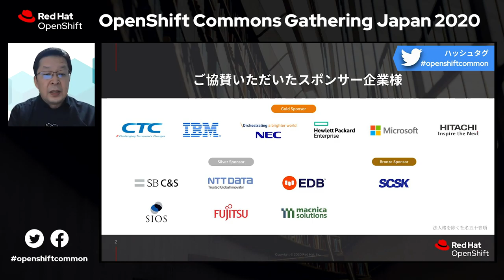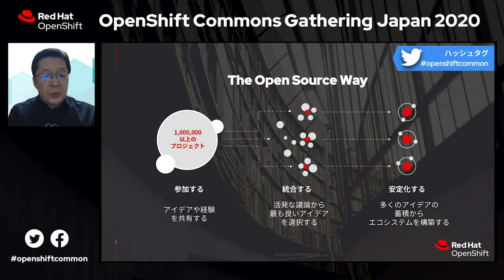BS2 7 Closing レッドハット 岡下様